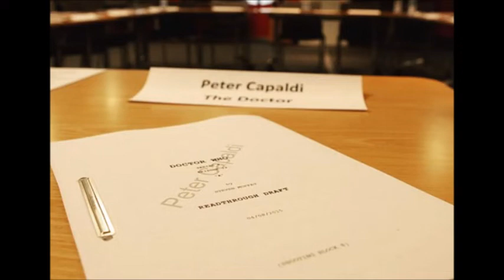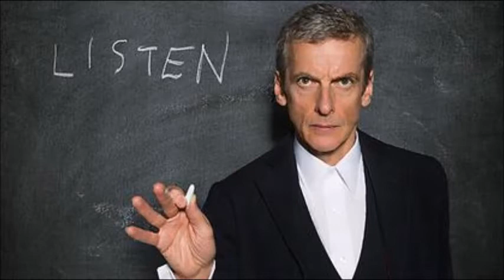#55 - Doctor Who Retrospective - Best of Peter Capaldi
Over the last 4 months we've been taking a fond look back over all the iterations of the Doctor since the show was re-launched back in 2005 and we're now up to date with our thoughts on 12th Doctor Peter Capaldi.  These are our Top 5 episodes from the 12th Doctor's reign as we eagerly await the arrival of Jodie Whittaker, the show's first female Doctor this Autumn on the BBC.
Audio in this review is lifted from The Return of Doctor Mysterio (2016)
Music from Murray Gold